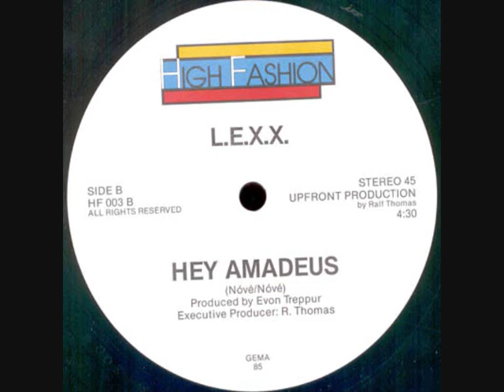L.E.X.X. - Hey Amadeus.1985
ItaloDisco 1985  B-Side